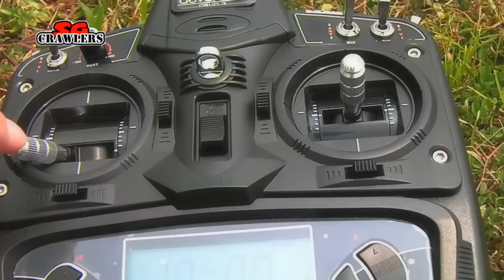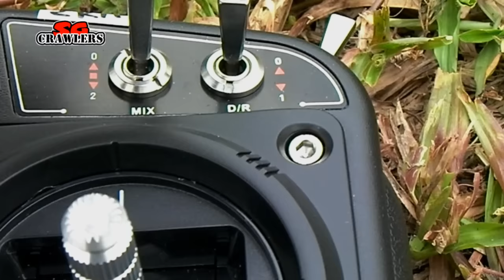Walkera Runner 250 Advance Drone 5.8G FPV GPS Racing Quadcopter RTF - Flight Test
Walkera Runner 250 Advance Drone 5.8G FPV GPS System with HD Camera Racing Quadcopter RTF - Flight Test

The rig:
Walkera Runner 250 Advance Drone 5.8G FPV GPS System with HD Camera Racing Quadcopter RTF

Nice and Sexy little quad!
This is the Walkera Runner Advance, with comes equipped with GPS, ready to fly!
Great for newbies like me who has an added option of Returning to Home or hold the quad's position in an emergency.

Testing out the Walkera Runner Advance with GPS and return to home function in windy condition.
Performs pretty well! :)

Specs and Description from Banggood Website
Description: User Manual
Brand name :Walkera
Item name :Walkera Runner 250 Advance
Main Rotor Dia: 140mm
Overall(LxWxH) Size: 225x205x92mm
Weight: 570g (with battery)
Remote control: DEVO 7
Receiver: DEVO-RX710
Flight Control: FCS-Runner 250-GPS
Flight Control System: MWC platform
GPS: GPS and GlONASS dual-mode
Illustrated: 5.8Ghz band 5733Mhz default
OSD: Runner 250
Buzzer: Runner250
Figure mass emission: TX5816 (FCC) TX5817 (CE)
Optional camera:800TVL camera
Brushless Motor: WK-WS-28-014 (CW / CCW)
Brushless ESC: Runner 250
Lithium Battery: 11.1V 2200mAh 25C 3S Li-Po
Flight time: 10 to 13 minutes
Working temperature: -10 ? to + 40 ?

Feature:
GPS System racing quadcopter
New flight  control system
New backpack package
Direction warning lamp
Intelligent buzzer alarm

Package Included:
BNF Version
1 X Walkera Runner 250 Advance
1 X Charger
1 X Battery
1 X Image transmission Model
1 X OSD
1 X 800TVL Camera
1 X Receiver
1 X Bag

Basic 1
1 X Walkera Runner 250 Advance
1 X Devo 7
1 X Charger
1 X Battery
1 X Image transmission Model
1 X OSD
1 X 800TVL Camera
1 X Receiver
1 X Bag